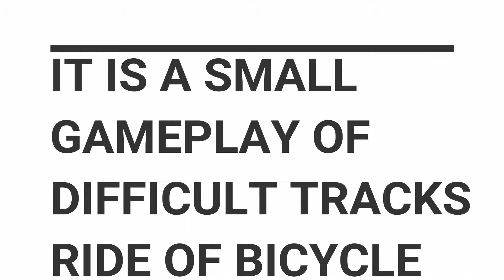Stunt bicycle impossible tracks 2018 (part-1) gameplay by zwitter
zwitter gaming studio
About game:

Stunt bicycle impossible tracks 2018

Welcome to Stunt Bicycle Impossible Tracks Bike Games 2018.

Do you want to ride a bicycle on impossible bicycle tracks? If yes, then try our bmx cycle race games 3d 2018 and do Extreme 3D stunt with freestyle and be a best stuntman by playing top latest best bicycle games in the world and forget other all new bicycle games which don’t deal reality our impossible bicycle adventure games 2018 have total new concept which is thrilling and dangerous these thing make your attention more in impossible track bicycle games 2018 in which you will amaze to see realistic sky and tracks and your goal is to balance your bmx bicycle on impossible tracks of sky and do not fall of from dreadful cross the impossible bridge which is on sky so use your best skills as a best bicycle rider in our impossible bicycle games 3D 2018 in which find your parking spot in limited time and reach the parking destination on time in our bmx impossible bicycle games 3d 2018. In uphill bicycle games free ride 2018 proposals bmx freestyle stunts that contain ramp jumps, dangerous air stunt, skater stunts and remarkable BMX tricks on impossible paths.

Enjoy breathtaking riding with bicycle by playing our city bicycle boy stunt rider adventure games.
Have you ever see a man driving impossible cycle on rope with free hands and you want to try it then don’t worry you will face this mission in our impossible bmx bicycle games in mountain and do downhill racing by playing multiplayer section and beat you rival as superhero in our MTB riding uphill 3D bicycle games offroad 2018? If you get tired to play parking games or racing games, then don’t worry try our bicycle games racing 2018 and spend your golden time with us by playing our MTB bicycle games simulator 2018 which is total new concept and we added one more this you will obviously like this feature which is bicycle games with gear so down your bicycle gear and enjoy our impossible bicycle games kids for boys 2018. In rooftop bicycle games stunt 2018 take your bicycle and jump over the mighty ramps and complete the bicycle parking mission by playing our rooftop bicycle impossible stunts bike games.

Relish new real off-road physics in our impossible downhill 3D offroad mountain bicycle simulator 2018.
In bicycle impossible hill real bicycle climb 3D racing games 2018 do tricky stunts and fly over the ramps and dust off the corroded containers with stunts and don’t lose the control of your bicycle and be a stunt master by playing our Extreme quad 3D stunt games 2018 and even this amazing uphill bicycle racing games for girls so what are you waiting for download our super bicycle racing games 2018 with amazing thrilling levels. If you a craze to do wheelie on bicycle and then fill up your mania by playing our Xtreme bicycle wheelie games 2018 on impossible tracks. Ride your BMX bicycle fast over vast ramps showing crazy stunt madness by riding through the sky and become ultimate death rider of big city and Show roughly real bicycle stunts on reedy city rooftop trails will be a real dare for you in our kids bicycle driving simulator: bmx cycle games.

If you face any problem to playing our superb bicycle hard game: impossible driving games then contact us on the given E-mail or comment down below and we hope you will enjoy our extreme stuntman bicycle cycling downhill rivals.

Feature of stunt bicycle impossible tracks bike games 2018

- Challenging Cycling Missions in our MTB cycle games 2018 downhill
- Enjoy Impossible Tracks, Ramps, Jumps, Flips and Stunts in our MTB cycle games freestyle 2018
- Ultra Smooth and intelligent control in our transport cycle games in city
- Outstanding 3D Graphics and Sound Effects in our freestyle cycle games real 2018
- Two different modes for extreme bicycle stunts 1st is career and 2nd is free cycling mode

Download free extreme quad motor bike race: cycle racing games.

Gameplay:

4.2 rating in google

smooth and tricky

must try!